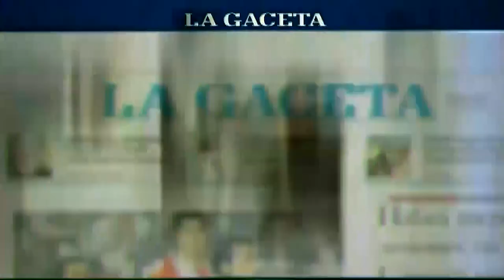Gimnasiay Tiro goleó 3 a 0 a Altos Horno Zapla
Una goleada de Gimnasia para ser escolta y no claudicar
Superó por 3 a 0 a Altos Hornos Zapla de Jujuy y sigue en zona de clasificación en el Nonagonal.